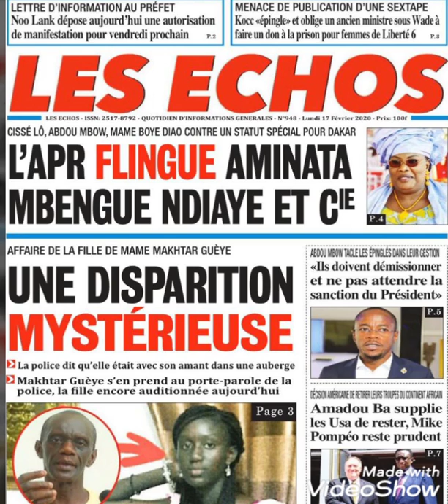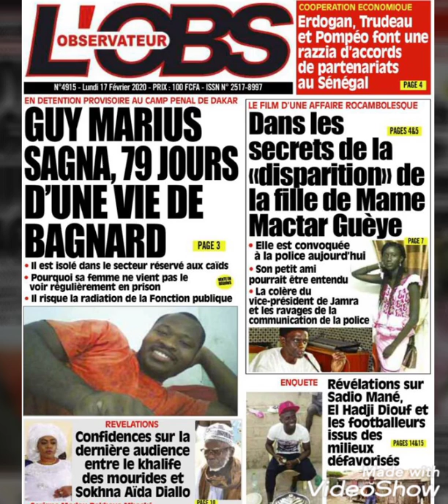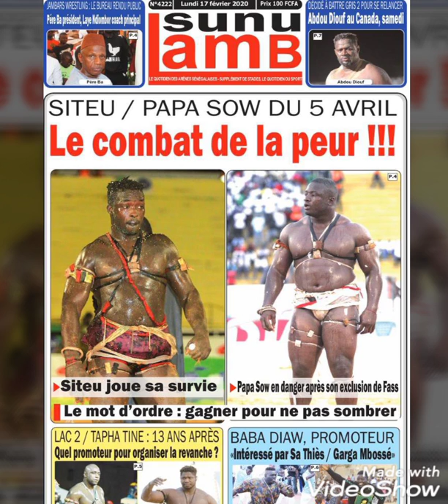GRANDS TITRES ACTUSEN - 17 FEV 2020